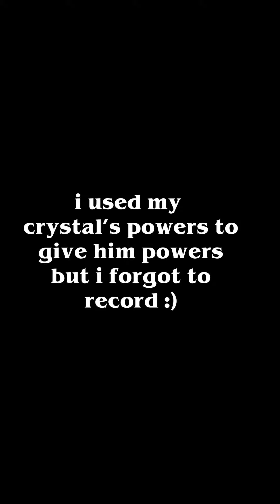teaching mason (2 yrs old) how to be a fairy!